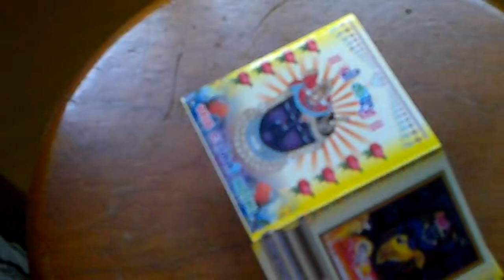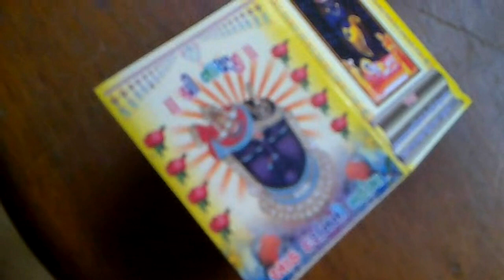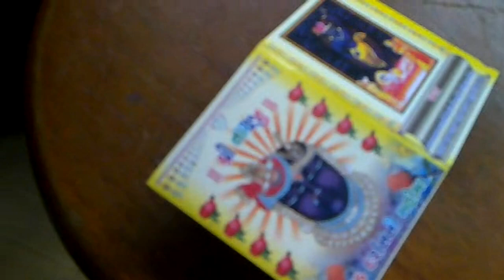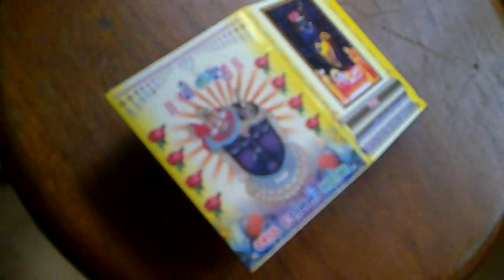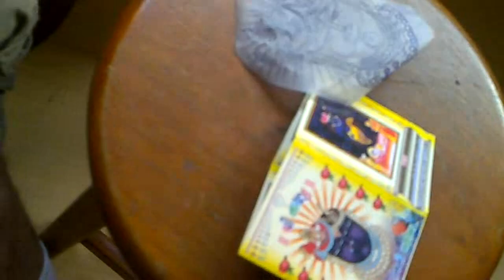Sri Nathaji Krsna Gopal -Tattoo / Maio - 2012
Shrinathji is an anthropomorphic form of Hindu god Krishna, manifest as a seven year old child (Balak). The principal shrine of Shrinathji is situated at the temple town of Nathdwara, located 48 Kilometers North-east of Udaipur city in Rajasthan. Shrinathji is the central presiding deity of the Vaishnava sect known as the Pushti Marg (The way of grace) or the Vallabh Sampradaya or Shuddhadvaita, established by Shri Vallabhacharya. Shrinathji is worshipped mainly by the followers of Bhakti Yoga and the Vaishnava in Gujarat and Rajasthan, among others. Vitthal Nathji, son of Vallabhacharya institutionalised the worship of Shrinathji at Nathdwara. On account of the popularity of Shrinathji, Nathdwara town itself is referred to as 'Shrinathji'. Initially, the child Krishna deity was referred to as Devdaman (The conqueror of Gods -- Referring to over-powering of Indra by Krishna in the lifting of Govardhan hill). Shri Vallabhacharya named him as Gopala and the place of his worship as 'Gopalpur'. Later, Vitthal Nathji named the deity as Shrinathji.